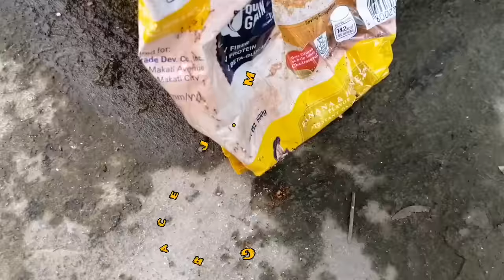PAANO GUMAWA NG EPEKTIBONG PESTICIDE/INSECTICIDE GAMIT ANG VINEGAR LABAN SA ANTS/APHIDS/MILEBUG etc.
Hi guys another video another kaalaman na naman kasama ako, so ngayon po ituturo ko po sa inyo kung paano gumawa ng epektibong pesticide or insecticide para mapuksa ang mga langgam, aphids, mile bugs, spider mites at marami pang iba.
Sana po ay mag enjoy at may matutunan ulit kayo and maraming salamat po sa patuloy na panunuod and pagsuporta sa akin.

Want to send me something?
Name: Grace J. Majaba
Address: E. Sadicon Street Sto. Niño subdivision, Marfrancisco, Pinamalayan Oriental Mindoro
Post code: 5208
Country: Philippines

Email@justinianograce
GraceofNature